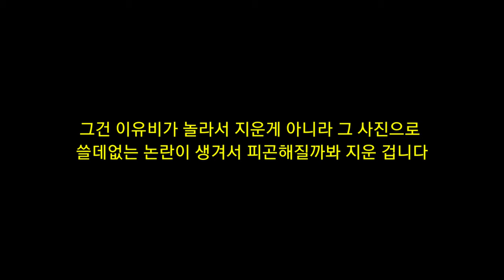정국 이유비 열애설 아닌 결정적인 이유 (Jung Kook, Lee Yubi. The reason why rumors are not true)